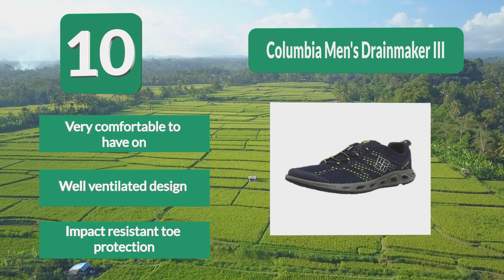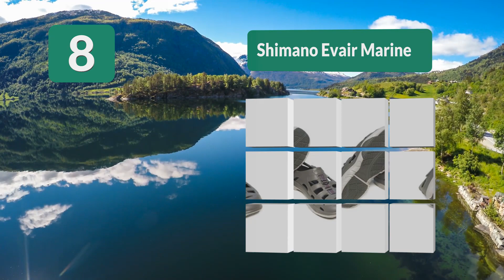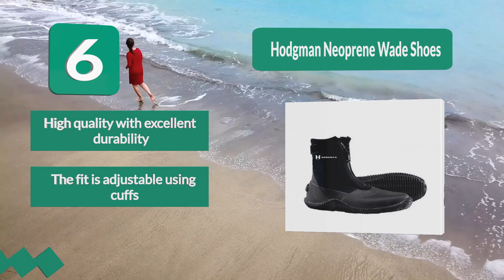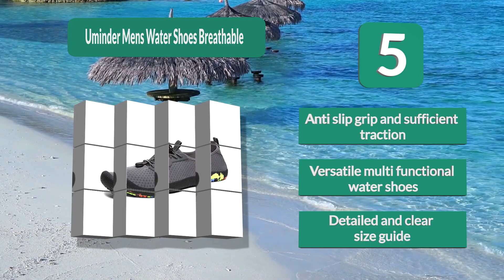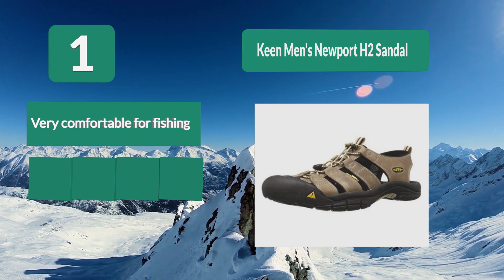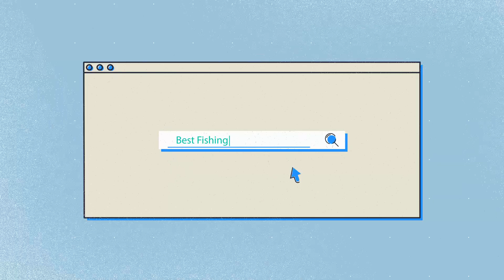Best Fishing Shoes In 2020 – Make Your Ultimate Choice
Our complete review, including our selection for the year's 10 Best_Fishing_Shoes, is exclusively available on FishFindly.

These 10 Best Fishing Shoes Video Buying Guide Included Products Are:
1. KEEN Men’s Newport H2 Sandal
2. Merrell Men’s All Out Blaze Sieve Water Shoe
3. ALEADER Men’s Mesh Slip-on Water Shoes
4. Neo-Sport Premium Neoprene Men & Women Wetsuit Boots
5. Uminder Mens Water Shoes Breathable Lightweight Shoe for Fishing Outdoor
6. Hodgman Neoprene Wade Shoes
7. Speedo Men’s Seaside Lace 4.0 Water Shoe
8. Shimano EVAIR Marine Fishing Shoes
9. SoftScience The Fin Men’s Boating/Fishing Shoes
10. Columbia Men’s Drainmaker III Water Shoe

When out on the water fishing, it is important to have a solid pair of fishing shoes on to stay comfortable, have secure footing and enjoy a safe, productive, and enjoyable experience with no aches, pains, slips, or soggy feet. The best fishing shoes offer adequate traction on water, rocky, sandy, and slippery surfaces, drain easily and dry quickly, fit well, and are well-ventilated. The best fishing boots for angling in cold conditions also offer waterproof protection from the cold water and are insulated to keep feet warm.

Appropriate fishing footwear is a must-have for all anglers whether fishing from a boat, kayak, surf fishing, or wading in the water. That’s why we’re making it easy to find the perfect pair.

👊Follow Our Official Social Media ! Tons of awesome stuff 🔥🔥